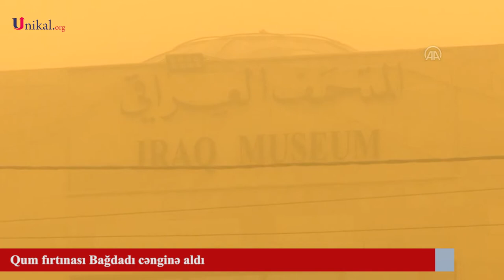Qum fırtınası Bağdadı cənginə aldı